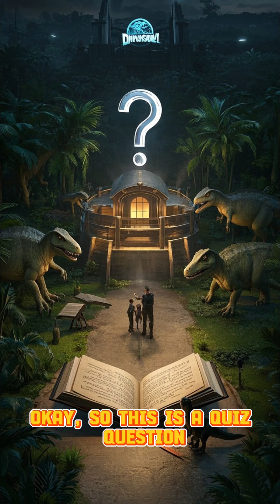💥 The Permian Extinction Explained for Kids! 😱 Earth's Deadliest Event 🌍🧠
💥 Did you know that 90% of Earth’s species once vanished almost overnight? 😱 Welcome to the Permian Extinction, the deadliest event in Earth’s history, long before the dinosaurs! 🌍

In this fast and fun video, kids aged 4–12 learn what caused it, who survived, and why it matters.
Perfect for homeschoolers, teachers, and curious parents!